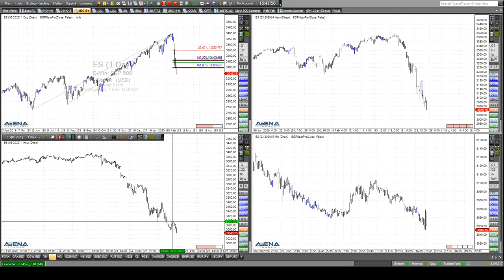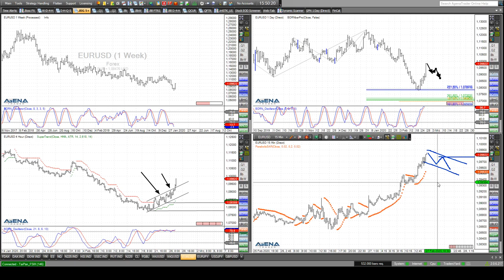Rüdiger Born: Indizes und Euro direkt am Chart besprochen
Die Indizes rauschen weiter nach unten. Für einen möglichen Dreh nach oben gibt es momentan keinen Anhaltspunkt. Das will ich mir im folgenden Video direkt am Chart anschauen. Euro vs US-Dollar sehe ich im Chart auf der Long-Seite. Ein Szenario zeichne ich direkt am Chart ein. Wollen Sie abgesehen von meinen täglichen Analysen im Trade des Tages noch viel mehr und vor allem aktuellere Trading-News von mir erhalten, auch aufs Handy? Nutzen Sie dazu gerne meinen neuen Service "Trade to Go"  (einfach hier anmelden). Auch dieses Angebot ist für Sie völlig kostenfrei!